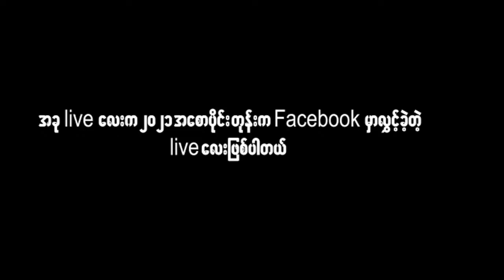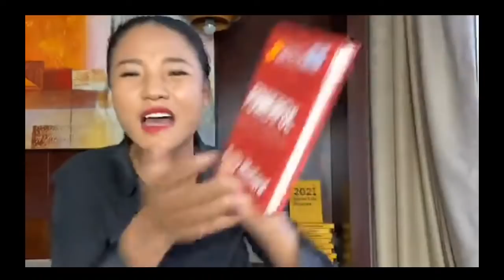ကျွန်တော့်ဘဝကိုပြောင်းလဲစေခဲ့တဲ့ အကျင့် ၃ခု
Chance Myanmar ရဲ့ သင်တန်းတွေကို လေ့လာချင်တယ်ဆိုရင် ဒီ website ကနေ ဆက်သွယ်စုံစမ်းနိုင်ပါတယ်။

လက်ရှိ ဖြိုးဖွင့်နေတဲ့ Smart Lady သင်တန်းကို စုံစမ်းပြီး အပ်ချင်ရင်တော့ Chance Myanmar Facebook Page  ဒီလင့်က ဆက်သွယ်နိုင်ပါတယ်။